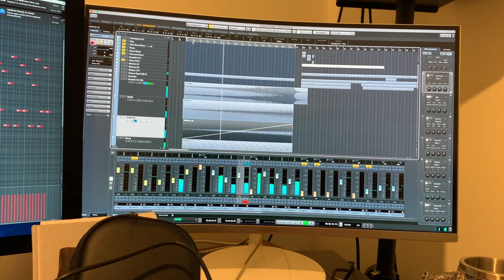Spectroscope - Gravity of Sound - Studio Clip (full song)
Gravity of Sound by Spectroscope

Looking for a t-shirt, hoodie, cap or something else?